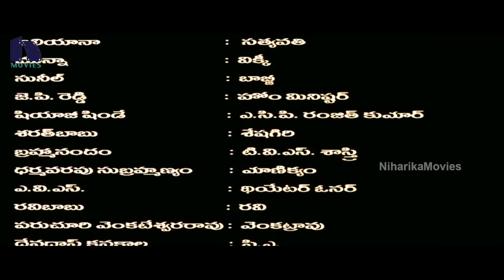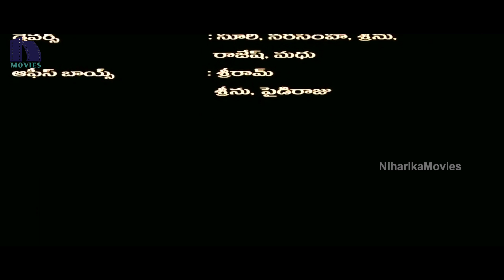Aata Full Movie Part 9 || Siddarth, Ileana, Sunil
Watch Aata Full Movie Parts.

Starring: Siddarth, Ileana, Jaya Prakash Reddy, Munna, Brahmanandam, Sunil and Among others.

Directed By V N Aditya,
Story - Screenplay & Produced By M S Raju,
Music Composed by Devi Sri Prasad.